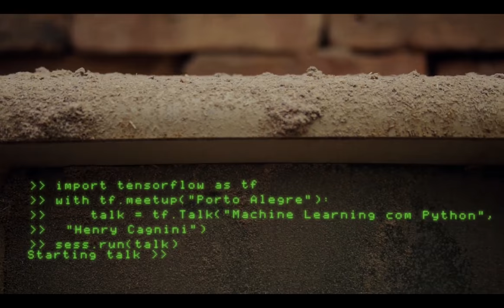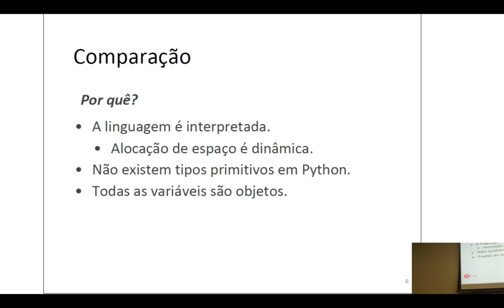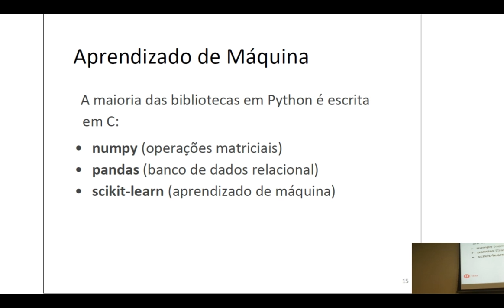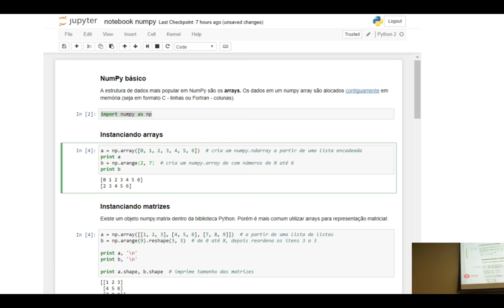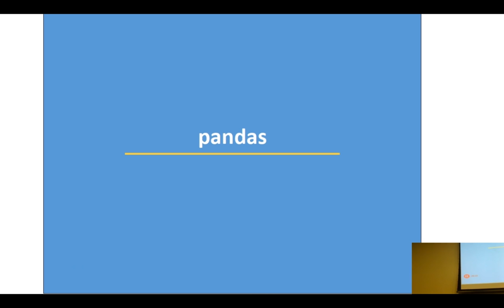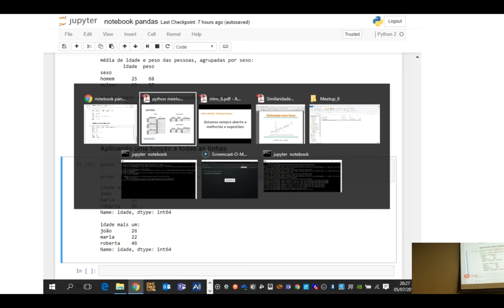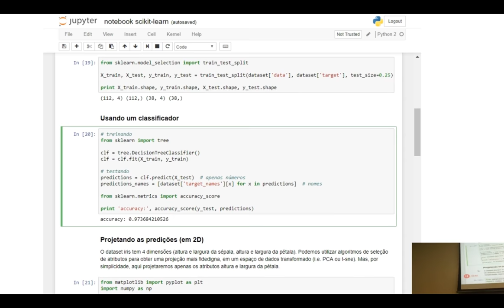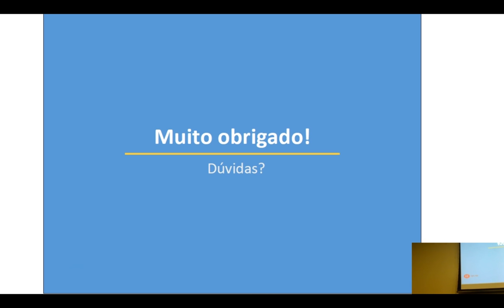Machine Learning com Python - Henry E. L. Cagnini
Machine Learning com Python
Apresentador: Henry E.L. Cagnini
Descrição: Uma introdução à linguagem de programação Python para programadores com experiência em outras linguagens, com foco em bibliotecas para aprendizado de máquina e mineração de dados.